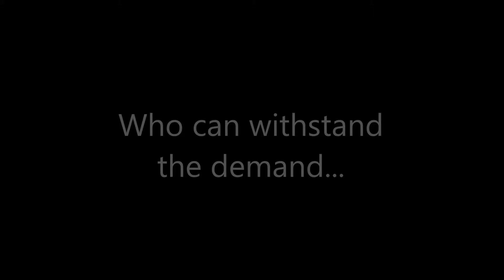WELCOME TO "JEWEL ME ACCESSORIES" TRAILER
Jewel M.E. Accessories is an online jewelry retailer that consist of trendy, fashionable and fierce accessories for women and young women! You will be dazzled!